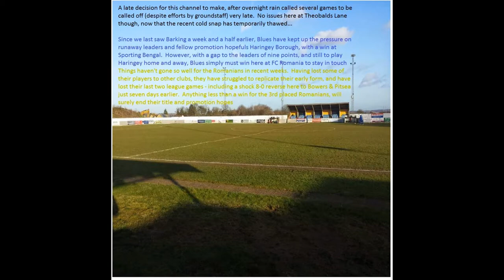FC Romania 1-3 Barking. Essex Senior League. Sat24Jan2015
Despite missing numerous chances against 10 man Romania, as well as a late equaliser, two even later goals seal a win for Barking against their promotion rivals at Cheshunt's Theobalds Lane